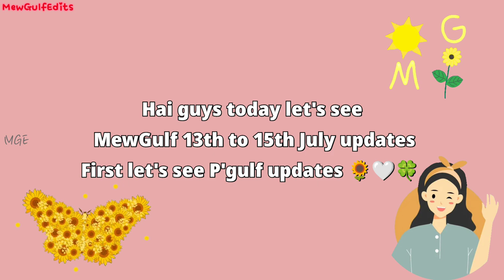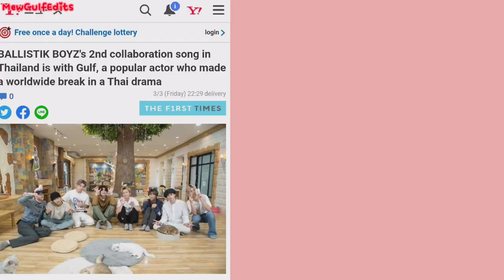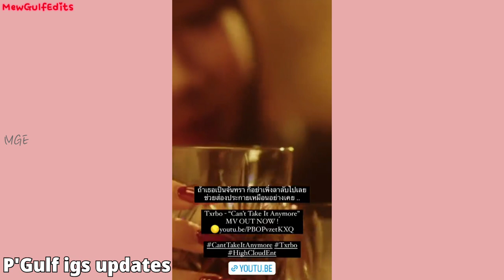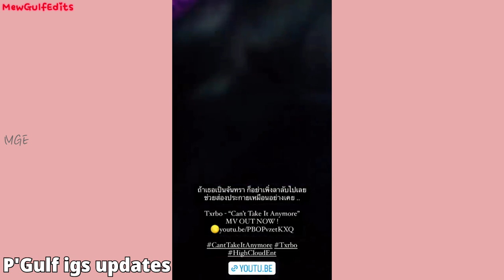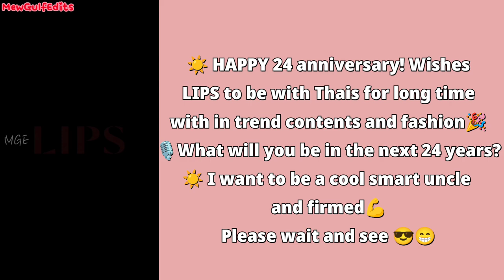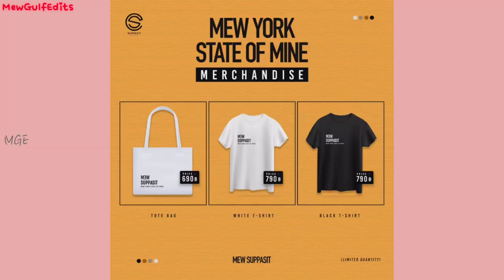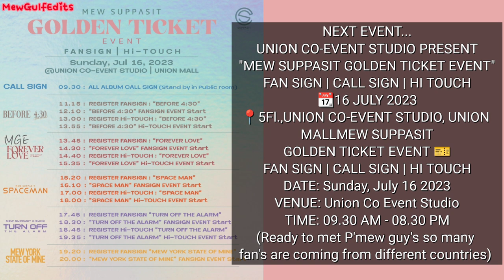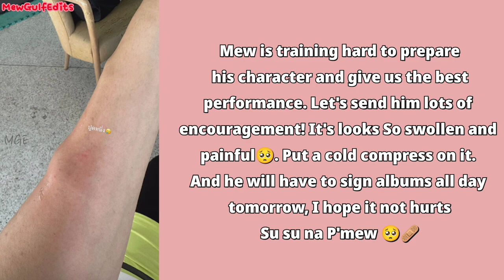Mew got hurt 🥺Gulf met brightwin 😍Gulf New song soon (MewGulf updates ☀️🌻🤍🍀) Mewsuppasit Gulfkanawut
Admin : 🍒cherry🍒 (MGE)

Thai to English Translation by : @LucyWJMG,  @Gupitae88, @LYL_GULF, @pnknew

If u want to communicate/talk with me

stay safe. stay postive. stay happy. stay strong 😇🍀🤍

Forever MewGulf supporter and wellwisher let's stay together for long time and grow old with them Waanjai for life☀️🌻🍀🤍

MewGulfEdits🌞🌻🍀🤍